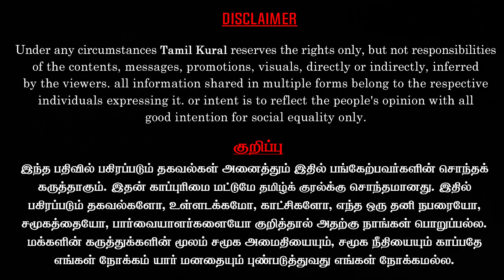சட்டப்பேரவையில் C M Stalin அனல் பேச்சு! | Vice chancellor Appointment Bill | Tamil Kural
M K Stalin Slams Tamilnadu governor R N Ravi for autocratic appointment of vice-chancellor to all state government universities. The Tamil Nadu assembly on Monday unanimously passed a resolution that empowered the MK Stalin-led government to appoint vice-chancellors to various universities in the state, a move aimed at curbing the governor's say in the matter.

Legislators of the Bharatiya Janata Party (BJP) walked out of the House after higher education minister K Ponmudy tabled the bill to amend the Tamil Nadu Universities Laws.

A PTI report said the chief minister, while appealing to legislators in House to support the government's initiative, said that even in Gujarat, the home-state of Prime Minister Narendra Modi, vice-chancellors are not appointed by the governor but the state. Same was the case with other states including Telangana and Karnataka.

Tamil Nadu assembly passes a resolution unanimously vesting the power to appoint vice-chancellors of the universities to the State government. The ruling DMK's move will allow the state government to appoint VCs to state universities. The government said the bill was tabled based on recommendations by the University Search committee.

The chief minister said the governor was the chancellor of 13 universities in the state, with the higher education minister being the pro-chancellor. The state government being not empowered to select the vice chancellors had created a "big impact" on higher education, he added.

CAST:
Editor – Ananth & Chezhiyan.